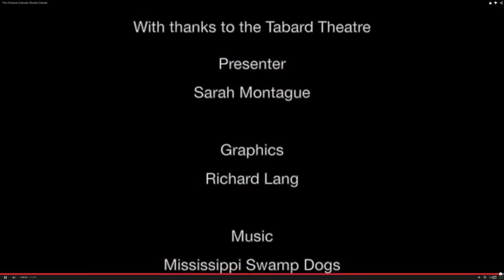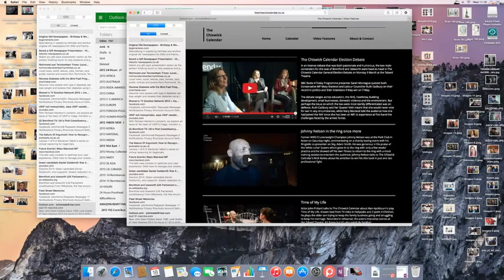Head to head: Mary Macleod vs Ruth Cadbury UNCUT.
Mary Macleod MP (Cons) and Ruth Cadbury (Lab) go head-to-head on NHS, schools, housing and transport in Chiswick, Brentford, Hounslow, Isleworth. Video by Chiswick Calendar – but important to every constituent. Other topics: Heathrow, jobs, defence, tax dodgers, social housing, the mansion tax and inequality.